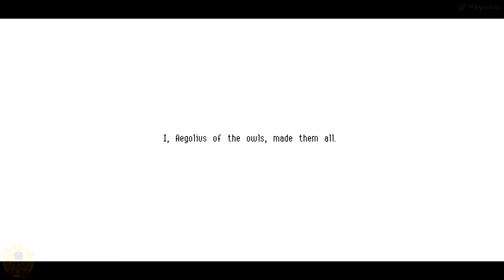Owlboy - The Dreadnought and the Captain Molstrom - Episode 04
Owlboy is a 'hi-bit' adventure game, where you can fly and explore a brand new world in the clouds! Pick up your friends, and bring them with you as you explore the open skies. Overcome obstacles and greater enemies, in one of the most detailed adventures of this era.